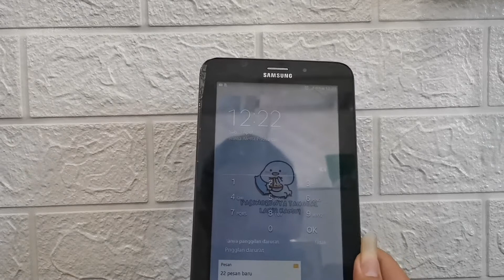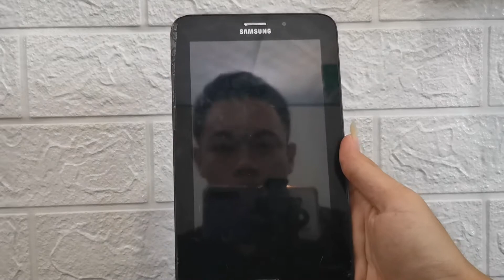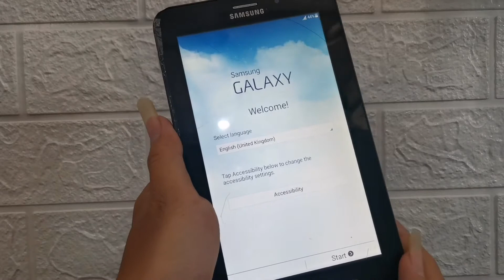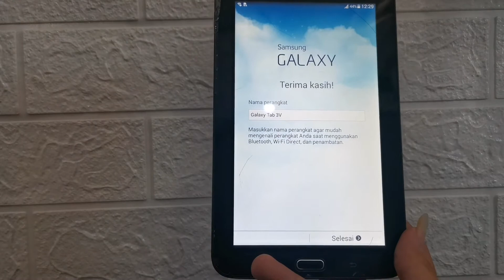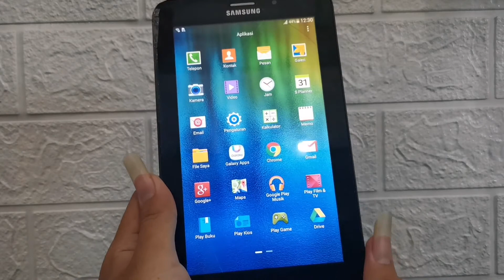Solusi Samsung Tab 3V Lupa Pola | Tanpa PC | Tanpa Bypass Akun Google | Tanpa Instal aplikasi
Hallo Review
Kali ini saya akan membagikan video service smartphone lagi.
Samsung Tab 3V tanpa PC
Yuk tonton tutorialnya sobat.